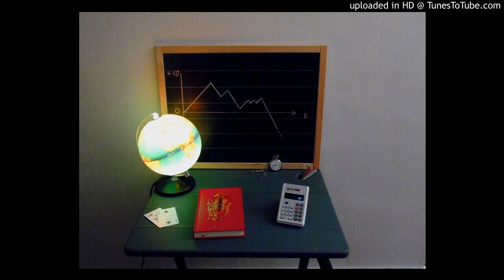Rock français / 9 H 11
Regard Oblique / EP 2.5 ( inédit )